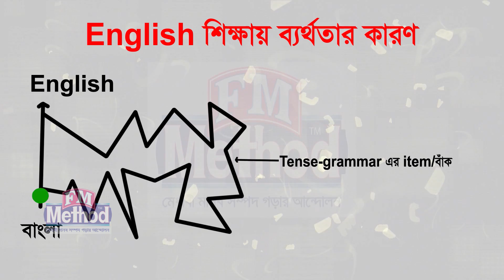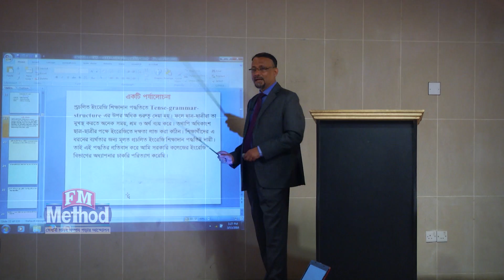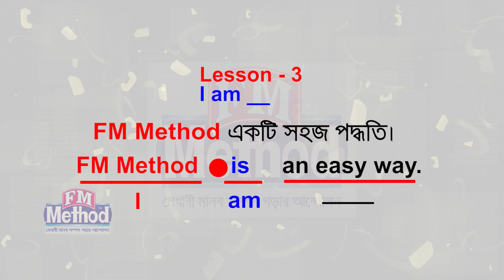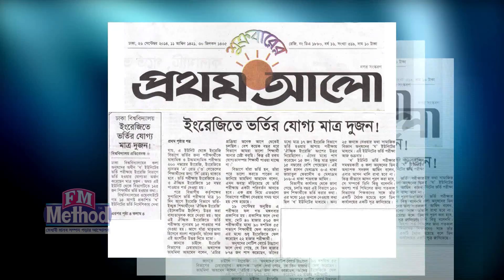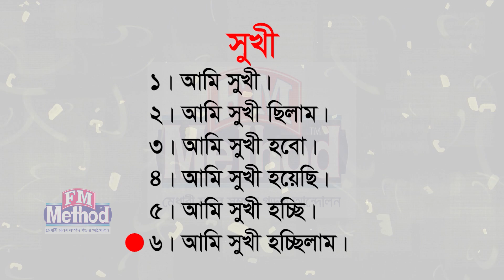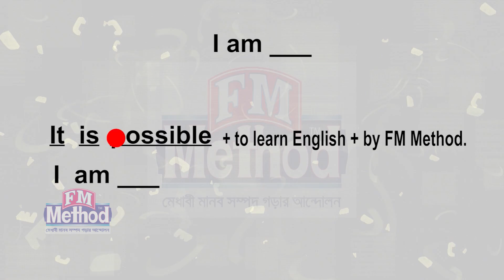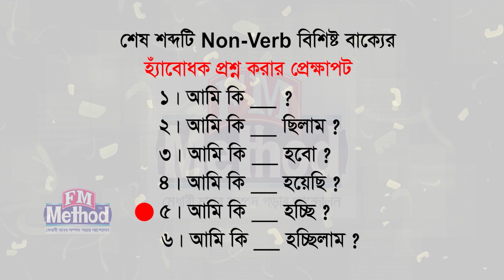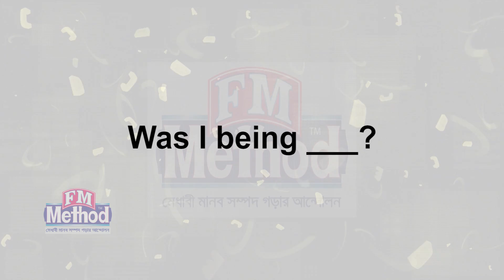3. ; 01730050248; FM Method on Channel-9 e3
The Traditional English teaching system in our country is faulty and is mainly responsible for our learners' failure in learning English. Watch and challenge BDT 1,00,000/-.

Come to our campuses, learn English through FM Method to be expert and fluent in English.

You are also welcome to attend the free orientation class of FM Sir on any Friday of the year, at 9:30 a.m., at the auditorium of FM Tower at 1/1 East Rajabazar, Farmgate, Dhaka.

Or call us,
9130290